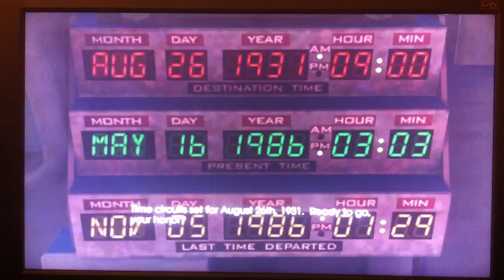BTTF - Episode 4: Double Visions Playthrough pt4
This is my Playthrough of telltales back to the future - episode 4: double visions a video game sequel to the movies with live commentary